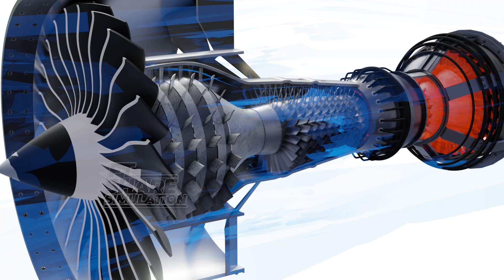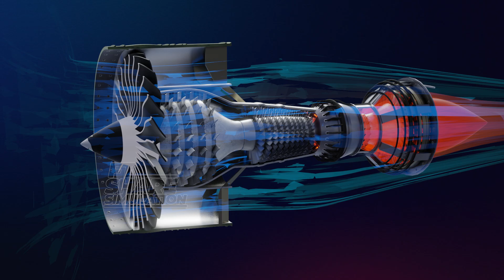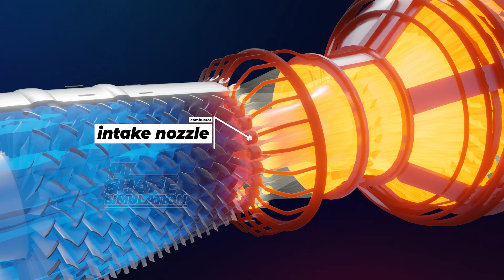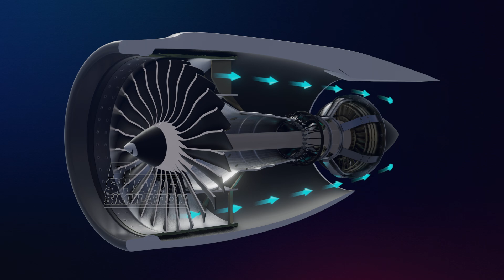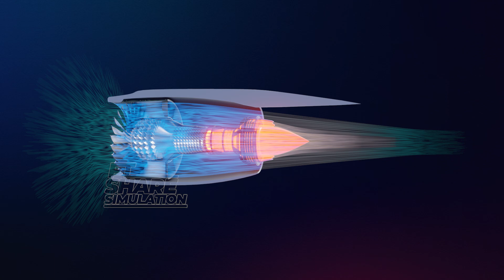EV's will never beat this technology - Turbine Jet Engine Working Mechanism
EV's will never beat this technology